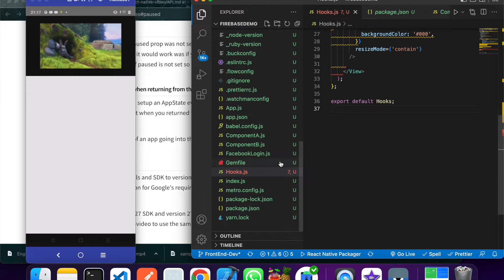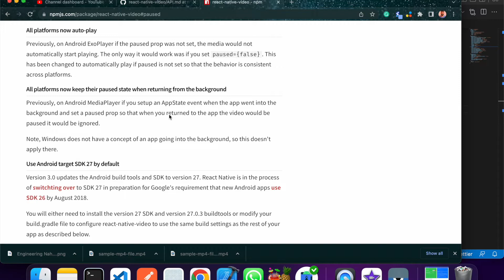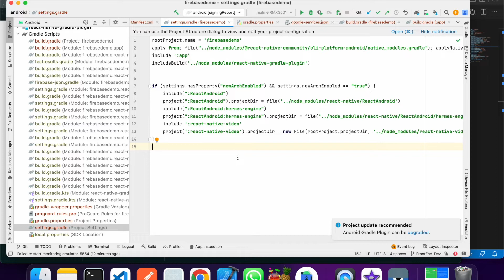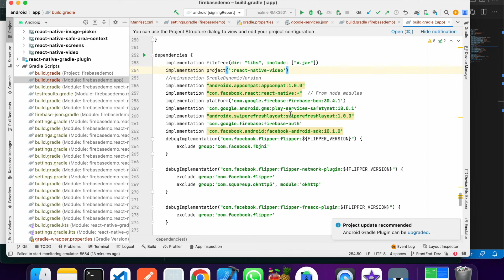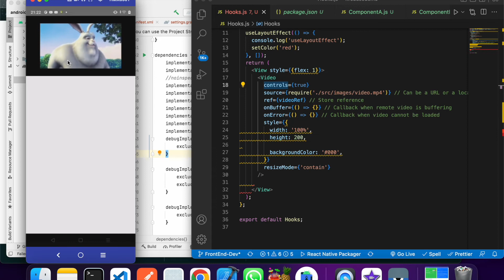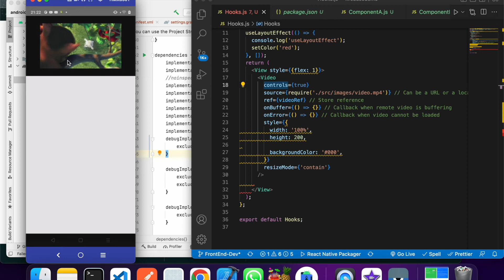React Native Video issue Resolved For Greater than 0.68.0 version 🔥 | In Hindi | Engineer Codewala